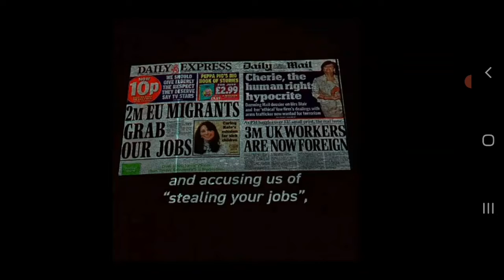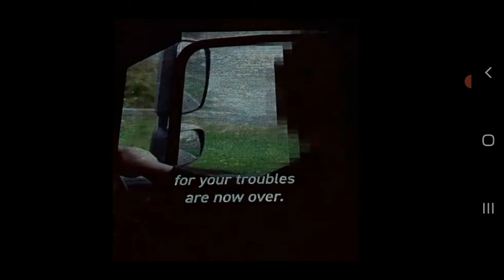BREXIT, designed in-house by an incompetent Government, nurtured by a complicit media.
EU origin Truck Driver tells it like it is. (1:50min long).

Problem - BREXIT, designed in-house by an incompetent Government, nurtured by a complicit media.